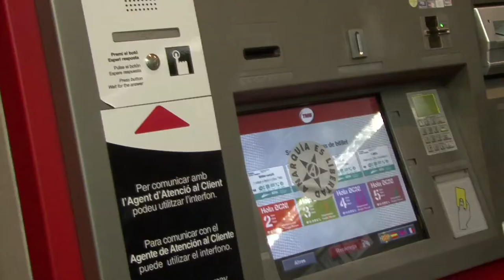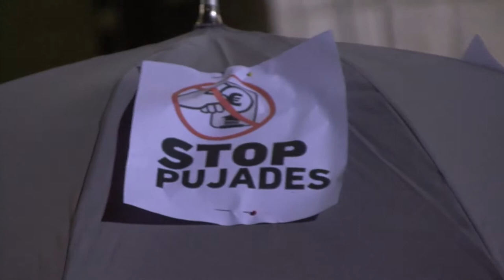TMB no paguem [Contrainfos 64]